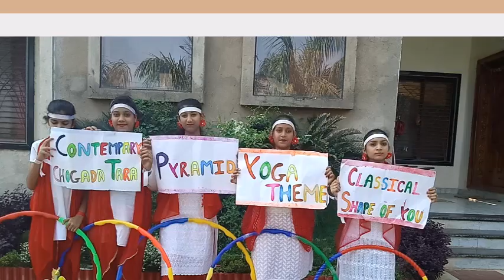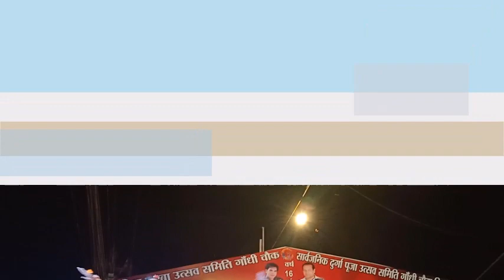Agrasen Jayanti function dance